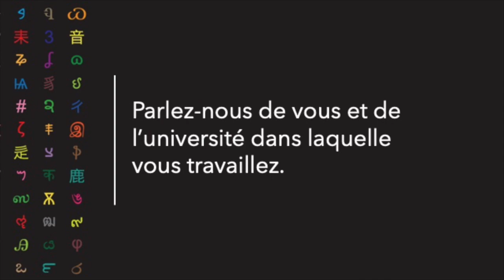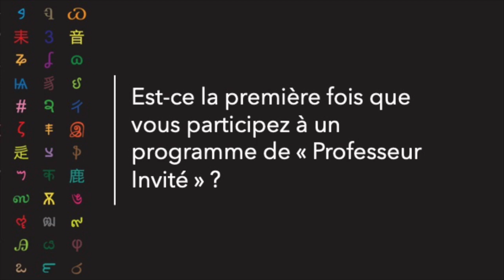Programme "Professeur Invité" : Jeff Barda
Interview de Jeff Barda, de l'Université de Manchester (Royaume-Uni), invité au mois de mars 2024 à l'Université Bordeaux Montaigne dans le cadre du programme "Professeur Invité".